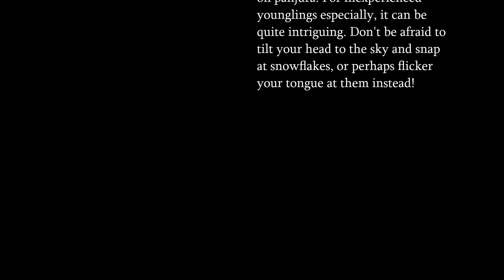WWD PoT Realism Tips Episode 15 || Rain or Snow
Please continue to provide feedback on this series so that I may improve it, either in the WWD Discord or in the comments below! Every Saturday at 10 am MST, one of these videos will be uploaded for as long as I have tips to continue doing them.

That's where you come in! Please comment any of your tips, submit your tips via the channel in the Discord, or even submit your own clips of you acting out your own tips! If you do so, you may even be featured in a future video or get credit for the acting you see portrayed.

All clips are filmed on one of the WWD servers and are intended for use following the current WWD realism guidelines and profiles. Please bear this in mind when replicating or incorporating these tips.
New to WWD? We aim to offer an intense realistic experience. We are not meant for every player. You may find out more on our website!